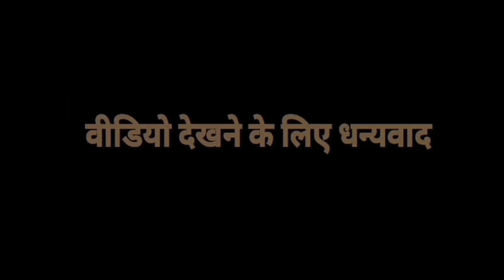Vestige May 2023 Offers | VESTIGE Offer May 2023 | Vestige Repurchase Scheme May 2023